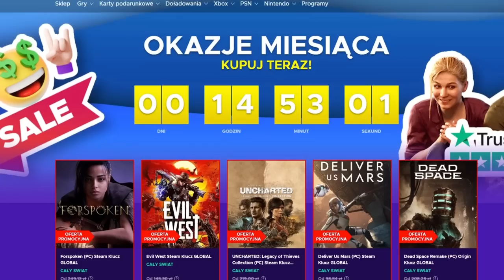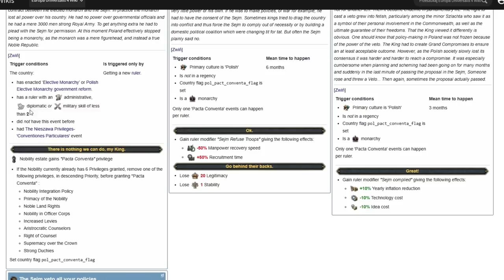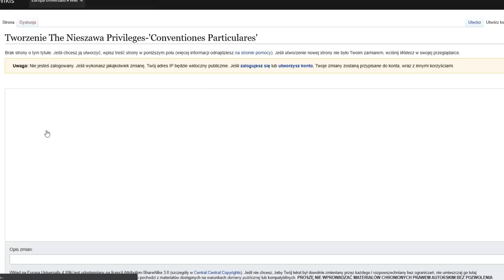Polska krwawym teatrem walk! Europa Universalis 4 PL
OPIS
Witajcie, witajcie w kolejnym odcinku mojego kanału poświęconego grom strategicznym! Dziś przeniesiemy się do XVI i XVII wieku, by wspólnie przeżyć jedno z największych dramatów w historii Polski - wojnę domową w 1655 roku. Czy uda nam się przetrwać ten krwawy teatr walk?

Zacznijmy od podstaw - jak zwykle rozpoczynamy od Europy Universalis 4, tej razem w wersji polskiej. Przyjrzymy się alternatywnej historii naszej ojczyzny, która skupi się na wydarzeniach, jakie mogłyby się wydarzyć, gdyby losy kraju potoczyły się inaczej. Czy Polska mogłaby uniknąć rozbiorów? A co by się stało, gdyby wygraliśmy wojnę trzynastoletnią? Na te i wiele innych pytań postaramy się odpowiedzieć w trakcie odcinka.

Przy okazji przypomnimy sobie historię Polski w Age of History 2 - grze opowiadającej o całej historii świata. Skupimy się na alternatywnej historii Polski, by pokazać, jak wiele różnych dróg mogło poprowadzić nasz kraj do obecnej sytuacji.

Zerkniemy także na historię alternatywną polskiej niepodległości, by zobaczyć, jakie konsekwencje dla kraju miałyby różne wydarzenia. Czy moglibyśmy uniknąć zaborów i stać się potęgą Europy? A może inne siły geopolityczne zdominowałyby naszą przyszłość?

Nie zabraknie także wskazówek i porad dla fanów Europy Universalis 4. Pokażemy, jak grać Polską w EUIV, by odnieść sukces i stworzyć wielką Polskę. Poradnik ten będzie zawierał wiele cennych wskazówek, które pomogą ci osiągnąć cele w grze.

Nie zapomnimy także o historii alternatywnej rozbiorów Polski, która skupi się na tym, jakie wydarzenia mogłyby doprowadzić do uniknięcia rozbiorów i powstania silnej Polski.

Wszystkie te tematy poprowadzimy w sposób ciekawy i przystępny, by każdy mógł zrozumieć ich istotę. Odcinek będzie zawierał także wiele ciekawostek i faktów, które z pewnością zainteresują fanów historii i strategii.

Zapraszamy do śledzenia naszego kanału, by nie przegapić kolejnych odcinków!